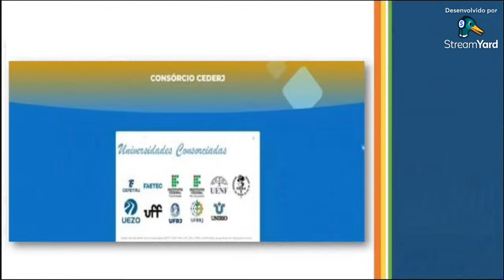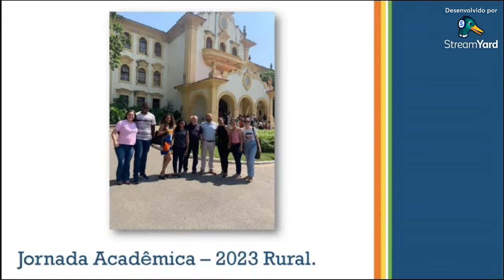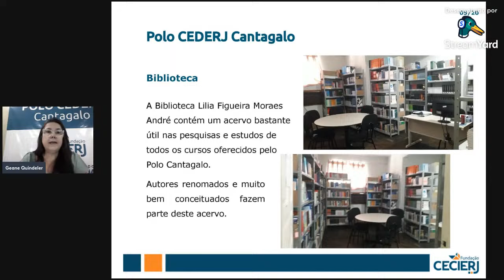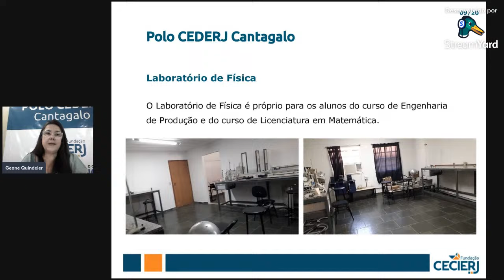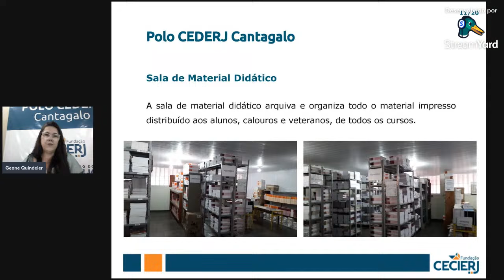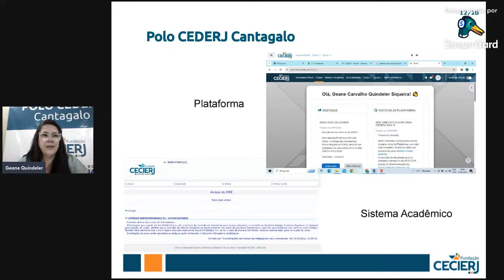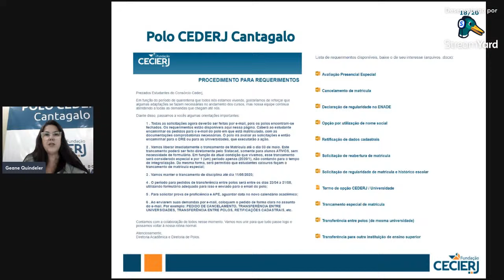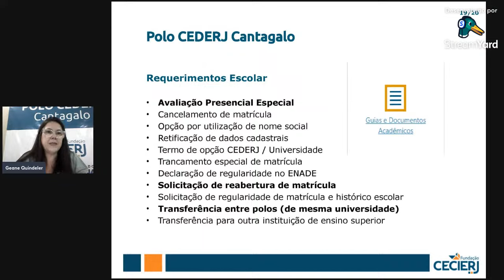Aula Inaugural 2024.1 - Polo CEDERJ/UAB Cantagalo